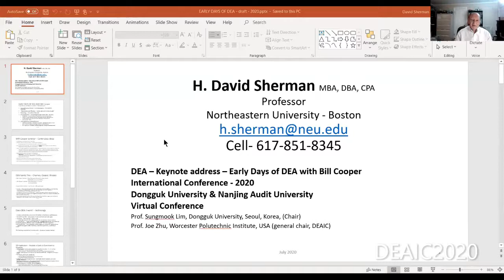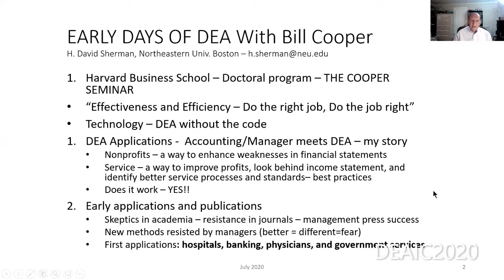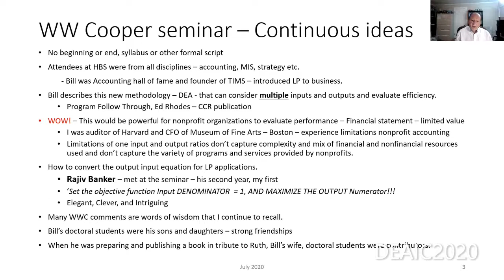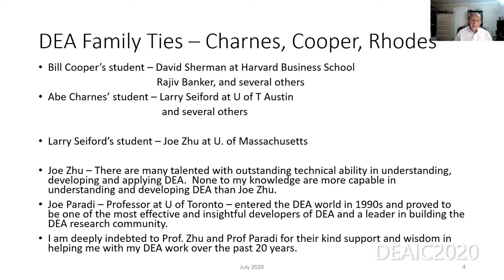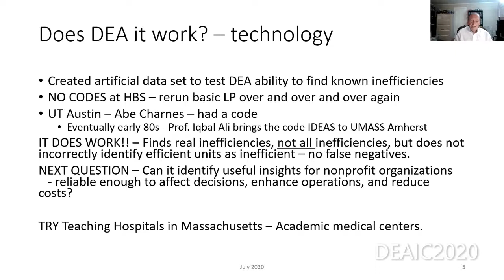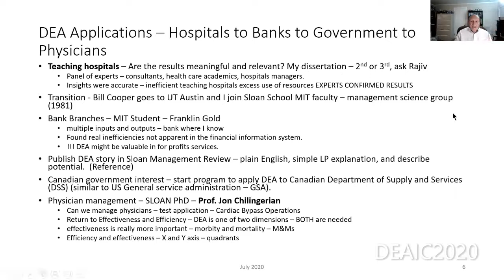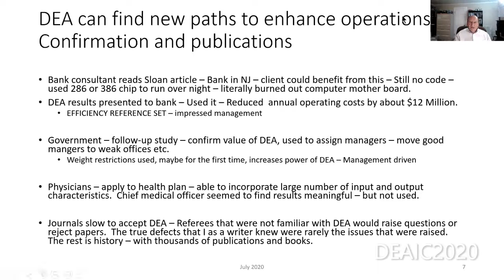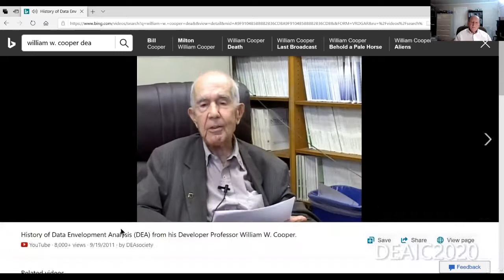David Sherman, Early days of DEA with Bill Cooper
Keynote speech by David Sherman at DEAIC2020